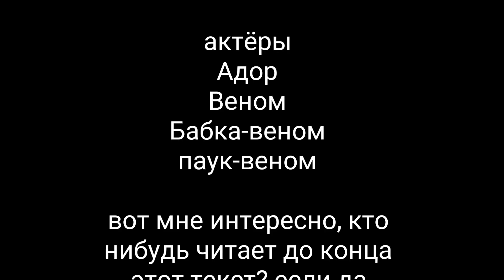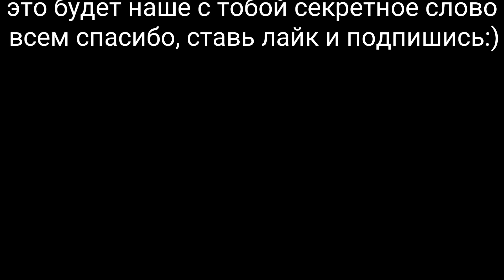ДЕЛАЮ КОНЦОВКУ ПРОТИВ ВЕНОМ ГРЕННИ - Playing Venom in Granny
Бабушка держит тебя в запертом доме.
Теперь вам нужно попытаться выбраться из дома, но будьте осторожны и спокойны. Она все слышит.
Если вы уроните что-то на пол, она услышит его и прибежит.
Вы можете спрятать в шкафах или под кроватями.